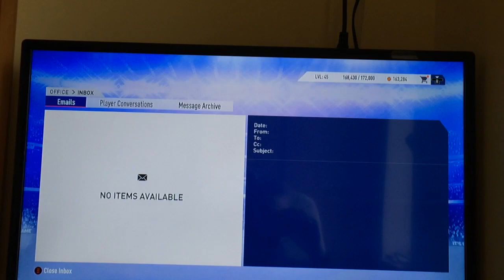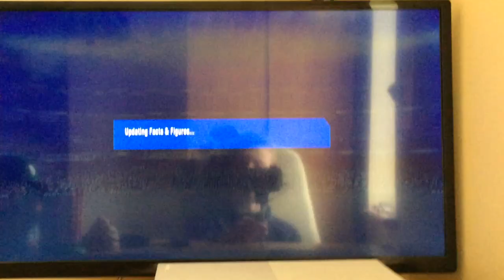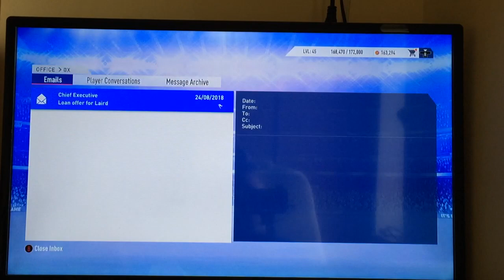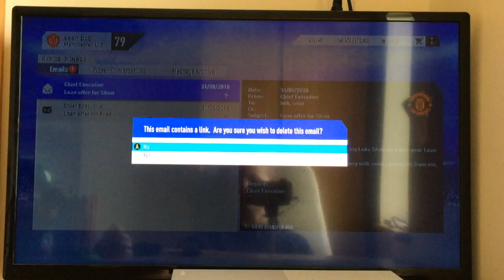Manchester United career mode episode 2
Signing 2 midfielders